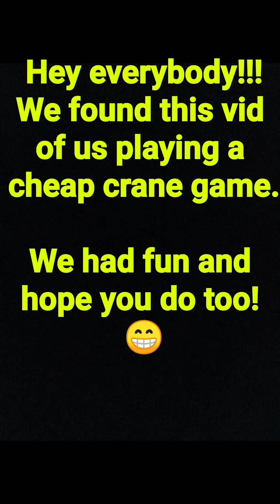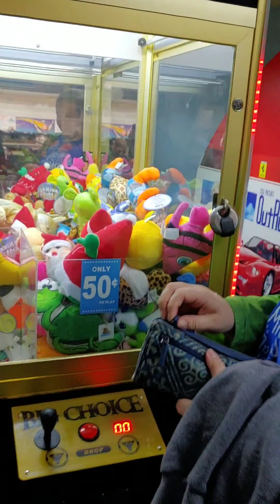Crane Machine Chaos!!!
Digging through my phone and I found this video from late last year. We were having fun at the bowling alley when I saw this $.50 crane game and HAD TO PLAY! I tried and failed but the kids (kinda) did better than me!!!